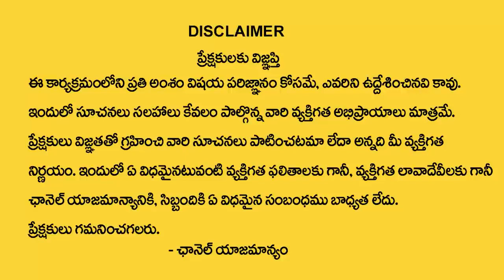వారంలో ఒక్కసారి ఇలా ధూపం వేస్తే మీ ఇంట్లో సిరి సంపదలు కలుగుతాయి..? || Nittala Kiranmayi Videos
Watch : వారంలో ఒక్కసారి ఇలా ధూపం వేస్తే మీ ఇంట్లో సిరి సంపదలు కలుగుతాయి..? || Nittala Kiranmayi Videos